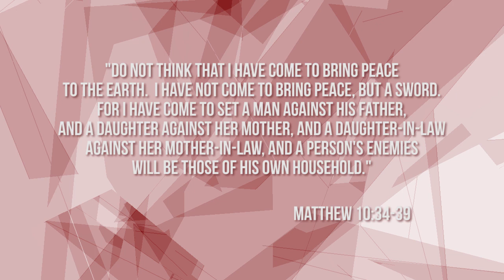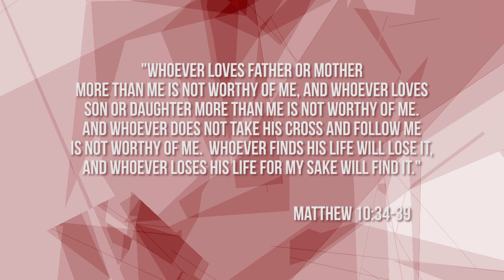904. Did Jesus Come To Bring War?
Taking a look at Matthew 10, Bobby answers whether or not Jesus came to bring war to the world.